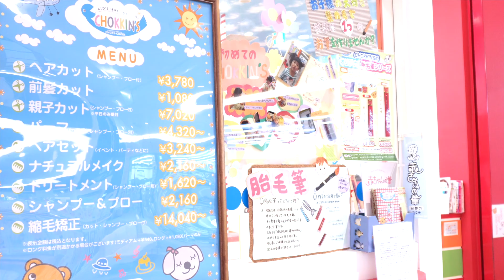子供美容室 チョッキンズCHOKKIN'Sでりんたん髪を切ってきたよ♥ -Bonitos TV- ♥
小さい子供のカットって大変ですよね。
そこで今日は子供専用美容室
『チョッキンズ』で髪をカットしてきたよ♪
車に乗っておもちゃで遊びながら優しいお姉さんがあっという間に
カットしてくれるのでジッとしていられない小さな子供でも安心して
カットしてくれるよ❤︎

★LEGO 41061 Disney Princess Jasmine's Exotic Palace  Aladdin ジャスミンのエキゾチックパレス